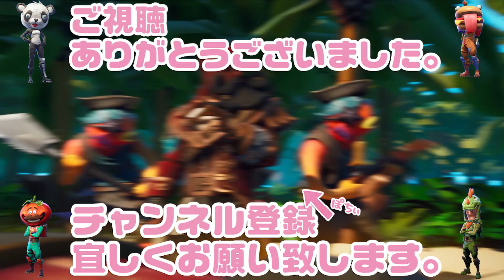Fortnite フォートナイト バックアクセサリー245種類紹介！Introduction of Back Bling 245 types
いつもご視聴いただきありがとうございます(*￣▽￣)d

動画内のミニ説明画像は獲得の条件を示した画像も含みます。
セットの一部の表記はありますが、
バトルパスや他サービスから獲得できるものは
セットのコスチュームの表示をしていない場合もあります、
予めご了承の程ご覧下さい。

※獲得方法や何セットかは動画と固定コメント欄を参考にしてください。
※手持ちアイテムの紹介となりますので、コンプリートはしていません。ご了承下さいませ。
※いただいた質問で重複している場合は過去のコメントを参照いただく場合があります。
※公式が突然アイテム名を変更した場合は次回の動画より修正致します。
※現在フレンド募集はしておりません( ﾟ▽ﾟ)/
※最近のお気に入りのバックアクセサリーはウルフパックです(*￣▽￣)d
※BGMはエモート：ファイアスピナーの音楽です。

【価格の目安】
レジェンド（金）：2,000V-Bucks
エピック　（紫）：1,500V-Bucks
レア　　　（青）：1,200V-Bucks
アンコモン（緑）：  800V-Bucks